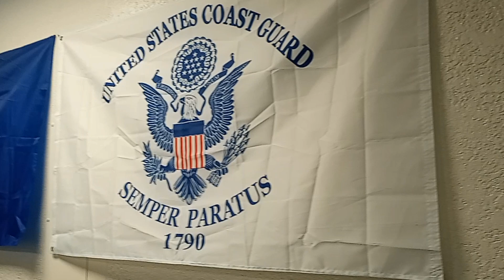Gracie Jiu-Jitsu of Citrus County